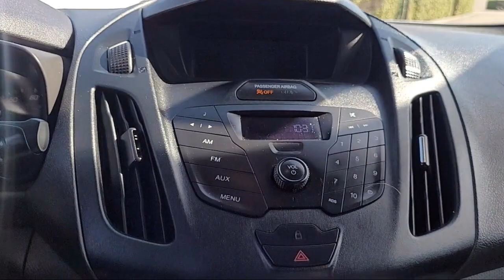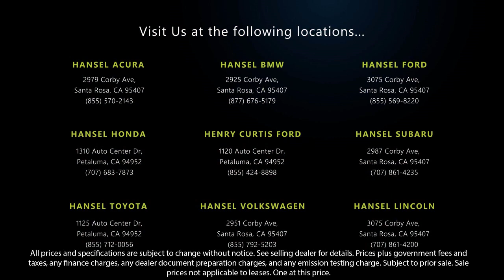2018 Ford Transit Connect XL Cargo Van Santa Rosa Rohnert Park Petaluma Sebastopol Windsor Cota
2018 Ford Transit Connect XL Cargo Van Stock Number: FU360273B Vin:NM0LS7E71J1348730.

Hansel Ford
3075 Corby Avenue